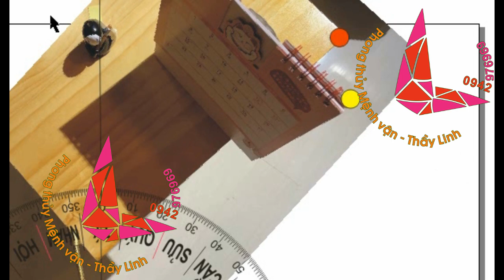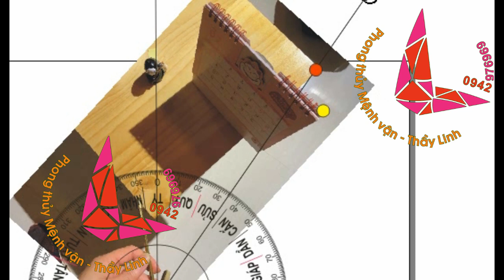188 Nuôi âm binh như thế nào? Có gì nhận biết? Thực nghiệm khoa học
188 Nuôi âm binh như thế nào? Có gì nhận biết? Thực nghiệm khoa học (Thầy Linh, 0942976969)
để nhận kiến thức mới nhất về phong thủy, tâm linh, đá quý hay dưỡng sinh,...
▶ Dịch vụ:
1. Tư vấn thiết kế, quy hoạch phong thủy Nhà ở, Chung cư, Khách sạn, Khu đô thị, Đình Chùa,…
2. Kiểm tra, thẩm định Hồ sơ Phong thủy
3. Tư vấn xem ngày Cưới hỏi, Động thổ, Đổ mái, Nhập trạch, …
4. Chọn ngày giờ sinh, Đặt tên cho con. Hóa giải mệnh lý trẻ khó nuôi, quấy khóc,…
5. Viết linh phù cầu tài, cầu duyên, cầu con,… Hóa giải trấn yểm, hóa giải bùa chú.
6. Khai quang, nạp khí cho linh khí phong thủy, bát hương,…
7. Tìm mộ thất lạc, kiểm tra vong linh có nhập mộ chưa, kiểm tra mộ thật giả. Kiểm tra linh khí ban thờ.
8. Cung cấp đồ phong thủy cao cấp: la bàn, la kinh, gương bát quái, thước Thầy, vòng ngọc, đá quý,…
9. Đào tạo trực tuyến: phong thủy, mệnh lý, Kinh Dịch, Lục hào, Kỳ môn,… Dạy phong thủy truyền nghề.

Hãy giúp tôi dịch clip ra tiếng Anh, hoặc thêm phụ đề bạn nhé: